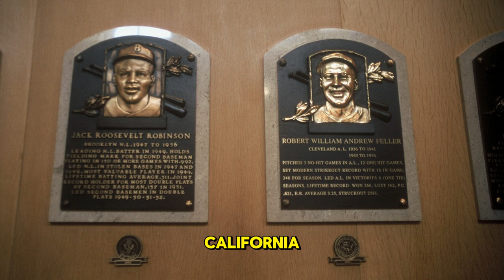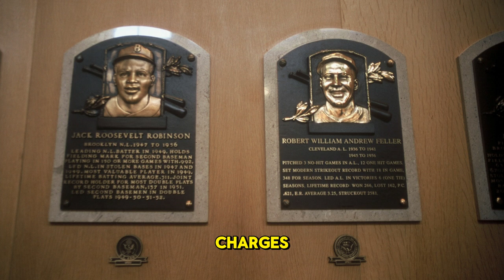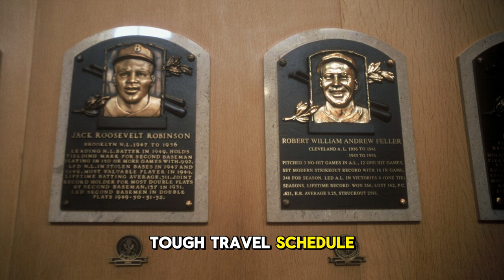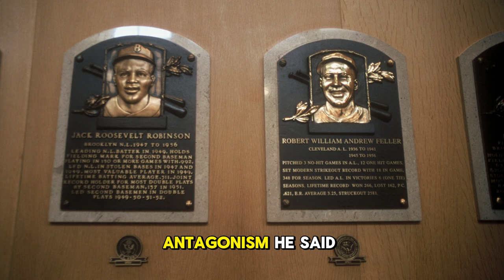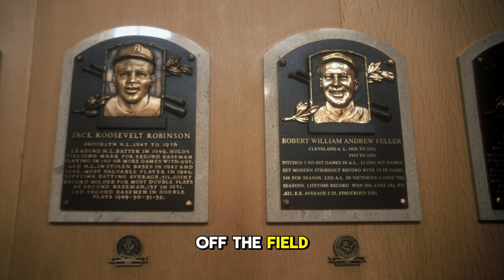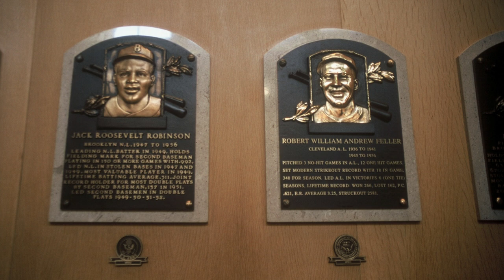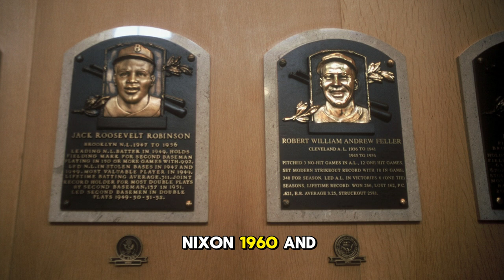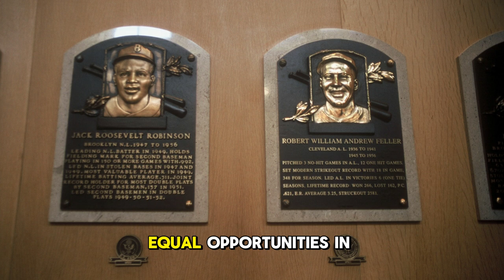Jackie Robinson | Biography